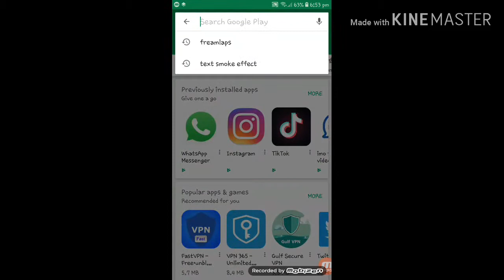How to Make timelaps In (Android)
I Hope you Enjoye This Video